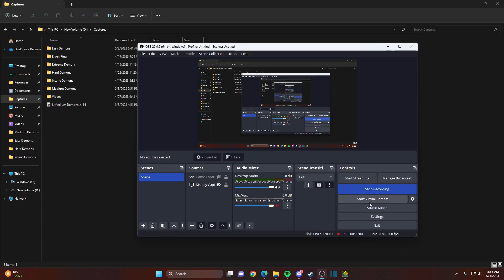10 Easy Demons #47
Levels.
1. CHALK by BrainETR
2. Supreme Lab A by Rob Buck
3. elevation by vetad66
4. aeonair space battle by Awesomeme360
5. Sinless Ash by Whirl
6. Bad Ending by MaFFaKa
7. second chance by SweetyDaniX
8. Camp Trip Eden by Lyriaki
9. Sinless Ash by Whirl
10. Da PuNK by Delicious8